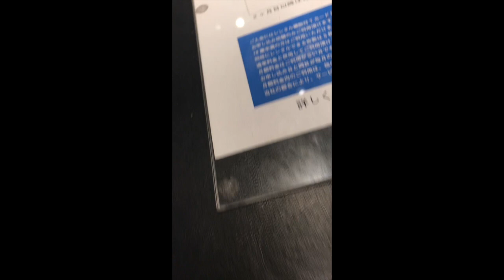HIRAKATA T-SITE: OSAKA'S LARGEST BOOKSTORE!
Hi everybody!

A few days ago I went to Hirakata city's T-site where they have a bookstore that comes straight from every booklover's dreams!
I'm terribly sorry about the quality of the video, it's all filmed on my phone. But that's going to change and I'll make better and more interesting content soon!!

Update (2020): I now film with a Canon G7X PowerShot Mark II and some other equipment so if you're interested in checking out some of my more recent videos, please be my guest!

MY EQUIPMENT
*Manfrotto tripod

*Canon G7X PowerShot mark II